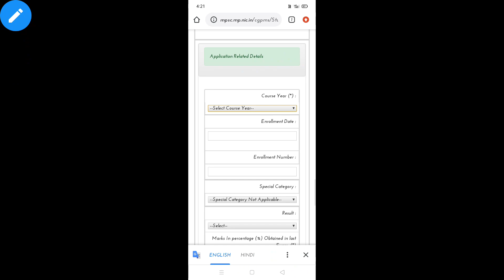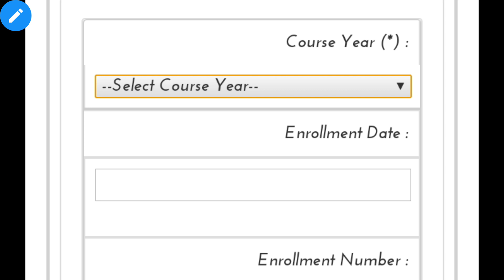Important Information|CG Scholarship|Enrollment Number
Hello Students

Aaj hum aap ko iss video me "CG Scholarship Enrollment Number" Ke bare me batne ja rahe hai..